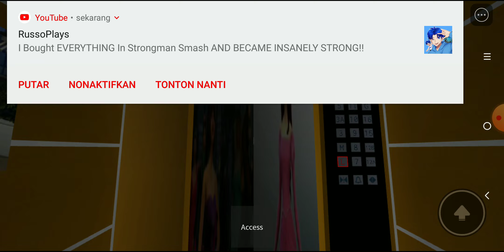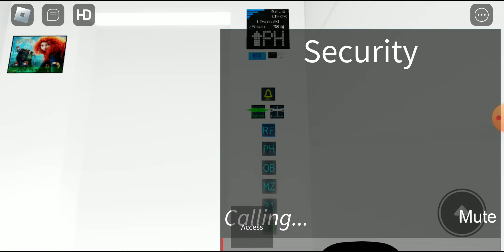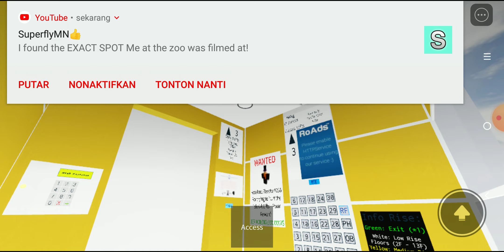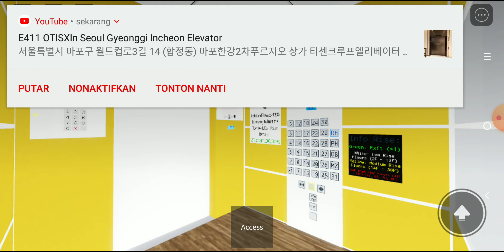Tour Of The Lifts/Elevators @ Diamond Lifts - Tower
You Are Not Allowed To Make Use Of This Video Without TonyGamerRBLX Official's Agreement And Permission.